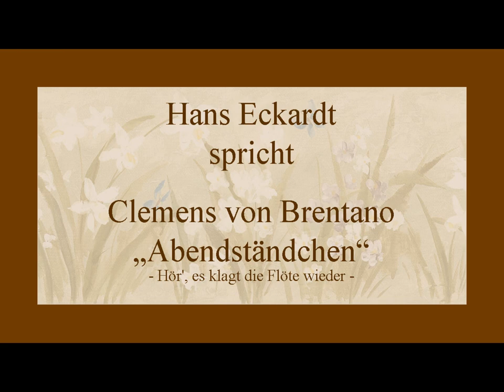Clemens Brentano „Abendständchen“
Rezitation: Hans Eckardt
von dem Hörwerk
„Hör, es klagt die Flöte wieder“
erschienen im Verlag für Hörbuchproduktionen

Text:

Und die kühlen Brunnen rauschen.

Golden wehn die Töne nieder,
Stille, stille, laß uns lauschen!

Holdes Bitten, mild Verlangen,
Wie es süß zum Herzen spricht!

Durch die Nacht, die mich umfangen,
Blickt zu mir der Töne Licht.

Bilder: Fotocollage